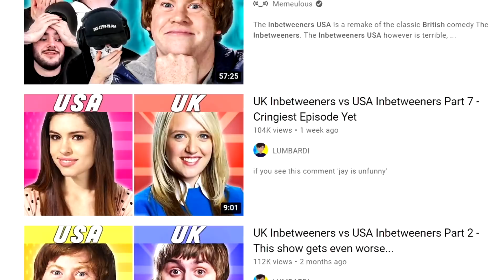UK Inbetweeners vs USA Inbetweeners Part 8 - Jay Dates a 13 Year Old...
So the other day I watched episode 8 of the USA Inbetweeners and I don't even know what to say...
Memeulous also made a video about this, Memeulous lol Memulous

if you see this comment 'jay is creepy'